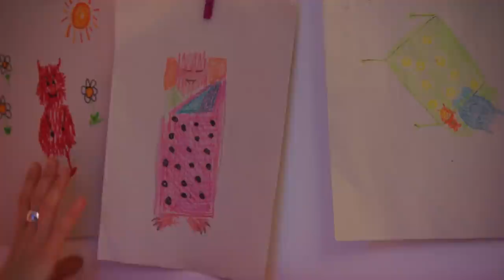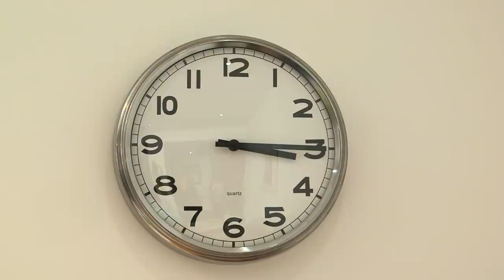@WoollyandTigOfficial- Woolly and Tig - Arts and Crafts | TV Show for Kids | Toy Spider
Woolly and Tig love making things! They've done lots of arts and crafts togther, can you make any of these things?